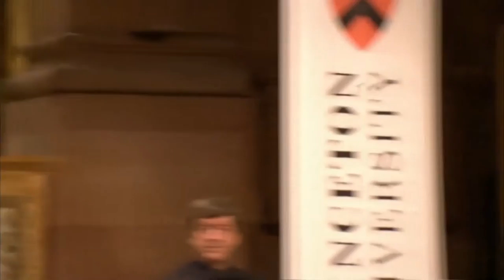Ponencia en la Universidad de Princeton